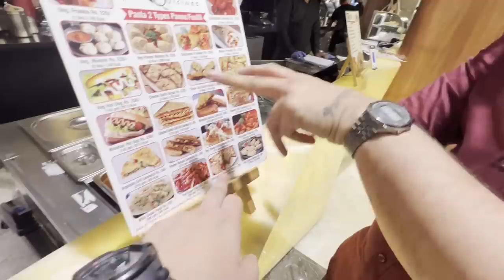ASKING BOYS UNCOMFORTABLE QUESTIONS🤯😱* 18+ *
In this vlog I asked my best friends some uncomfortable riddles. watch till the end to hear their answers.